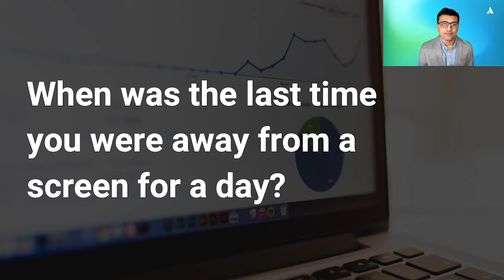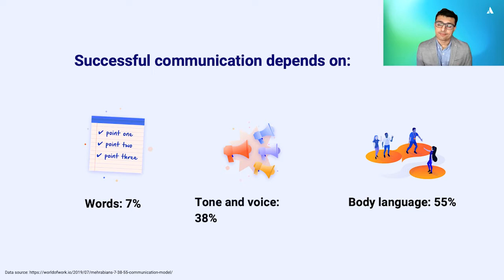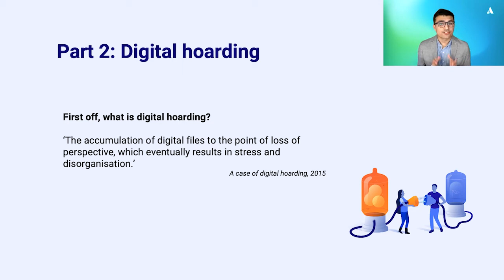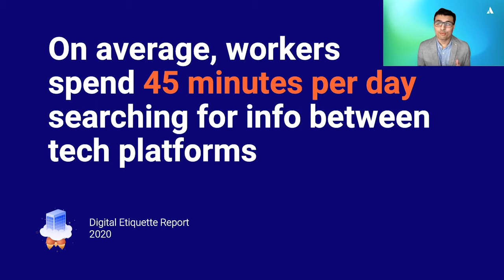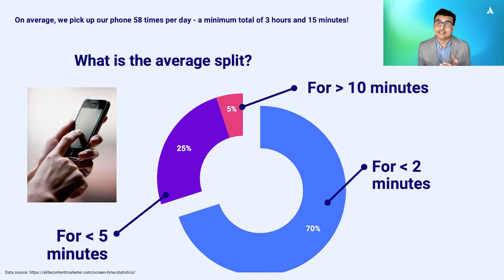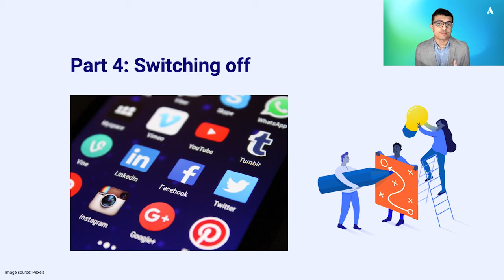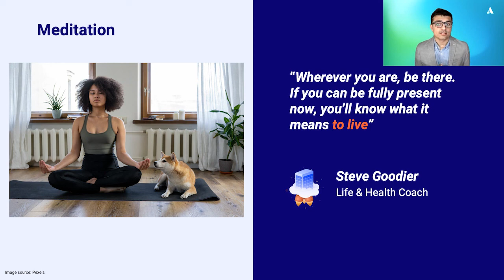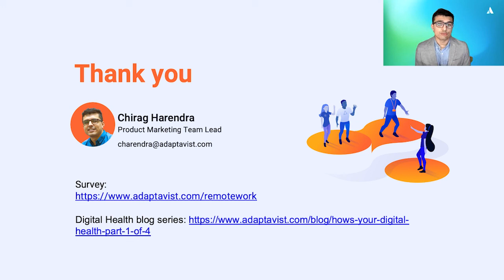Digital health: Staying sane and healthy in an online world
Are you conscious of how increased screen time is affecting your motivation, relationships, and mental well-being? Now more than ever, it’s crucial to tackle the red flags that pop up in an online-first work world. In this session, you’ll learn how our "always on" lifestyle is impacting our collective digital health. You'll walk away with some useful techniques to keep your brain and body in fighting shape in the face of the digital status quo.